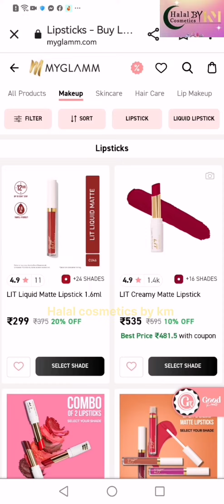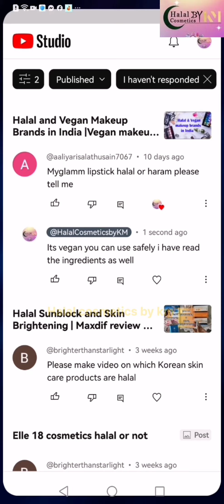MyGlamm Halal or not? vegan?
Myglamm cosmetics tutorial
Myglamm beauty products haul
Myglamm makeup tutorial for beginners
 Myglamm makeup lookbook
 Myglamm product swatches

Assalam-o-Alaikum I am Kanwal Mahreen I’m trying to promote awareness in the Muslim community that “Halal isn’t limited to what is consumed as food but also applies to what is put on our skin”.

What is Halal Makeup?
Halal Makeup - The word "Halal" means permissible in Arabic. It describes anything that is allowed according to Islamic Law.

Many makeup products contain animal products or byproducts which can be derived from pigs or animals that are not slaughtered through Islamic tradition.

Another important aspect of Halal Makeup is how it is sourced, produced and tested. Many companies around the world test their makeup and cosmetics on animals. These companies will test products on animals in order to make sure that the ingredients are safe for humans. This practice however is not Halal, as Islam prohibits cruelty towards animals. Thus in order for makeup to be truly halal, it should also be cruelty-free.

Many companies also source their makeup through child labor. This is also not Halal, as Islam prohibits exploitation or abuse towards other human beings. Halal Makeup should be sourced from a country where the people are treated fairly and have an opportunity to work in safe conditions for fair wages.

All our products are made in Canada and are cruelty-free. We also make sure that our packaging is made from recycled materials in order to reduce waste production and serve the environment.

Myglamm makeup transformation Glamorous makeup with Myglamm Myglamm makeup unboxing
Myglamm makeup artist tips
myglamm lit liquid matte lipstick price
myglamm lit liquid matte
myglamm lipstick review malayalam